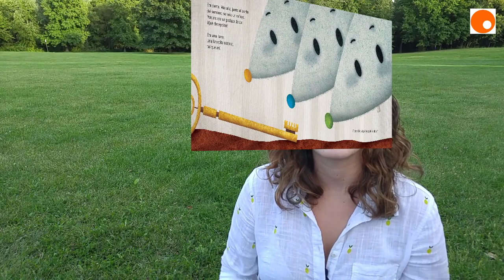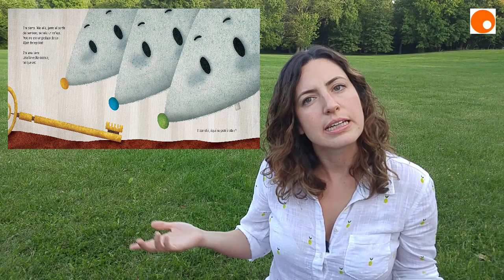La llavecita dorada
¿Cuál es la llave de la felicidad? en este cuento lo descubrirás.